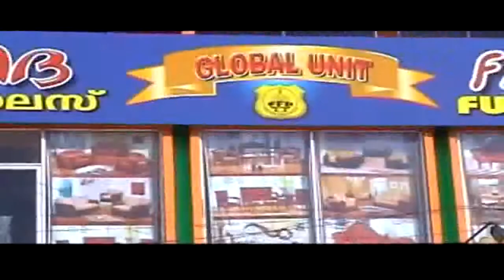GSV NEWS 23.11.2013